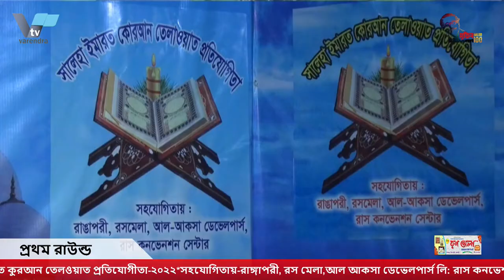সালেহা ইমারত কুরআন তেলওয়াত প্রতিযোগীতা-২০২২ প্রথম রাউন্ড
সালেহা ইমারত কুরআন তেলওয়াত প্রতিযোগীতা-২০২২*সহযোগিতায়-রাঙ্গাপরী, রস মেলা,আল আকসা ডেভেলপার্স লি: রাস কনভেশন সেন্টার